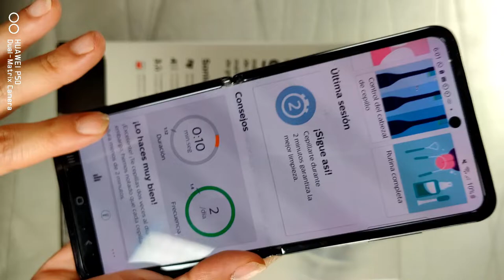El mejor cepillo de dientes 2022